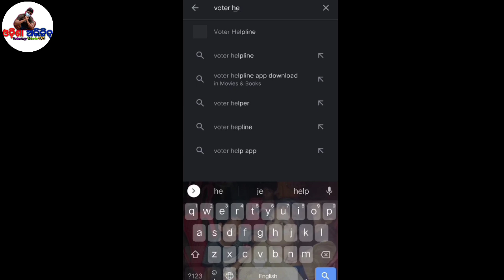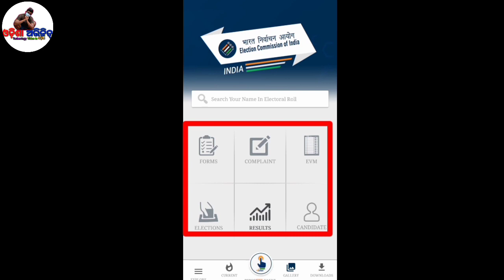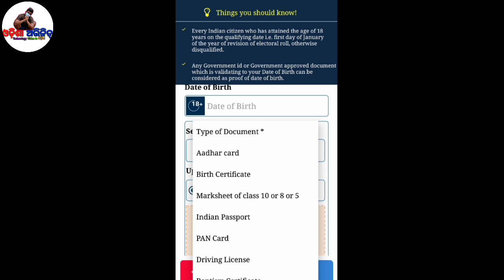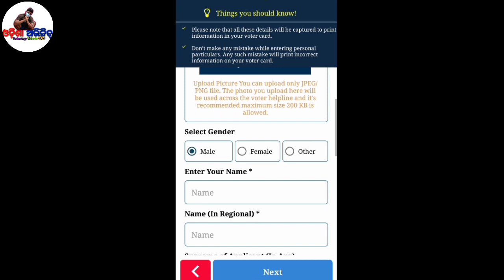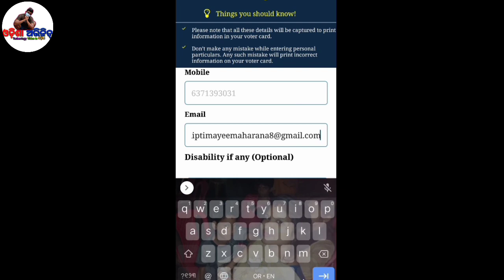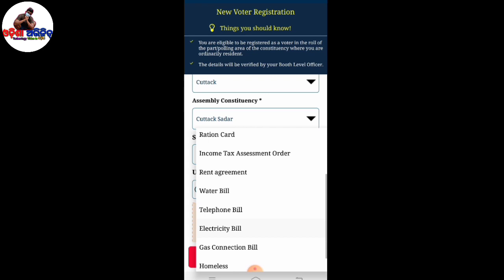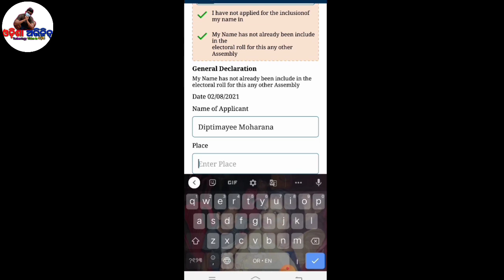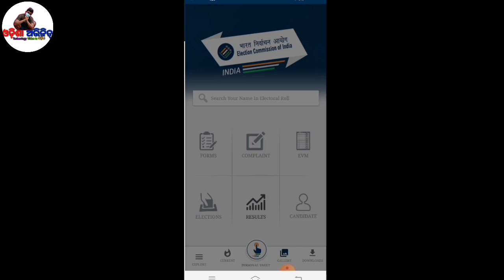How To Apply For Voter ID Card Online In Odisha । New Voter id Card Apply Odisha।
ଏହି ଭିଡିଓ ରେ ଦର୍ଶାଇ ଥିବା ସମସ୍ତ ତଥ୍ୟ ନିଜସ୍ଵ ଅଟେ , ଏହାକୁ ଯଦି କିଏ ନିଜସ୍ଵ କାର୍ଯ୍ୟ ରେ ଲଗାଇ କିଛି ଭୁଲ କରେ ସେଥି ପାଇଁ ଆମ Channel ଦାୟୀ ନୁହେଁ , ସବୁ ତଥ୍ୟ ପଢ଼ି ଉଚିତ୍ ବିଚାର କରି ସବୁ କାର୍ଯ୍ୟ ଠିକ୍ ରୂପରେ କରନ୍ତୁ , ଆମ Channel ଆପଣ ଙ୍କୁ ପ୍ରଣାଳୀ ର ମାଧ୍ୟମ ବତାଇ ପାରିବ , କିଛି ଭୁଲ ଥିଲେ ସେଥି ପାଇଁ ଆମେ କ୍ଷମା ମାଗୁଚୁ , ନିଜ ଜ୍ଞାନ ଲାଗଇ ଉଚିତ୍ ତଥ୍ୟ ଭରନ୍ତୁ । ଓଡ଼ିଶା ଅଭିଜିତ୍

Voter id card online apply kemiti kariba । Voter id card apply mobile Odia । Voter Id Card Apply Online Odisha ।  New Voter Id Card Apply Online Odia ।

2. Voter Helpline Queries

- 1950

 ଦର୍ଶକ ବନ୍ଧୁ ଆଜି ମୁଁ ଏହି ଭିଡିଓ ରେ ଆଶା କରୁଛି ସବୁ ପ୍ରଶ୍ନ ର ଉତ୍ତର ଦେଇ ପାରିଛି ।

ଜୟ ଜଗନ୍ନାଥ 🙏